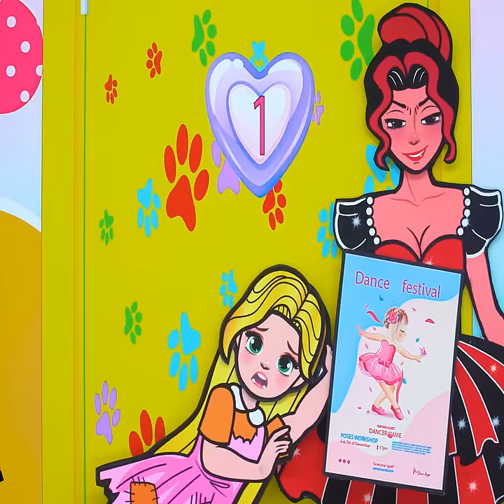💚Paper Dolls Dress Up - Angels Rapunzel vs Vampire Family Dress - DIY Dresses Handmade 💚